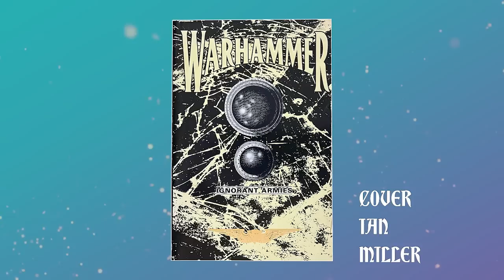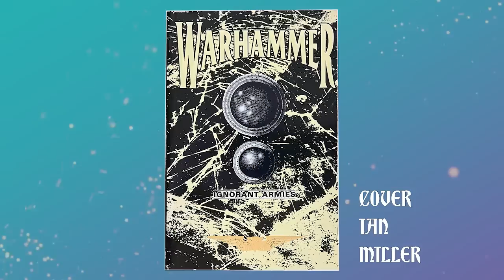IGNORANT ARMIES: Warhammer Fantasy’s First Anthology | GW Books Club 01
In GW Books Club my friend Stu and I make our way through the 17 original books published by Games Workshop between 1989 and 1991.

Long before the Black Library existed and only a few years into the worlds of 40k and even Warhammer Fantasy being a 'thing' these stories speak of brave, exciting, challenging, and sometimes alien interpretations of Games Workshop's iconic worlds.

The first Jordan Sorcery GW Books Club! Join Jordan and Stu as they talk Ignorant Armies the very first book published by GW Books in 1989. The anthology includes tales from authors Kim Newman (writing as Jack Yeovil), Stephen Baxter, Nicola Griffith, Brain Craig, and of course, Warhammer fiction legend William ‘Bill’ King.

This is the origin of Gotrek & Felix, early explorations of chaos and mutation in the Old World, and some of the finest and nuanced stories in the history of Warhammer writing. Plus there’s weird stuff like chaos plants corrupting the youth of Bretonnia, Slann space ships, and endless chaotic battles!